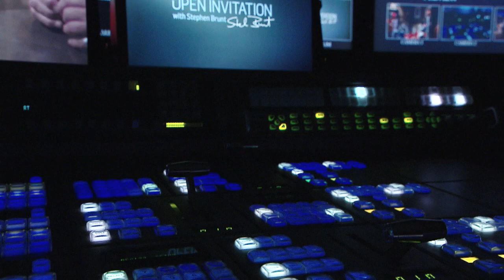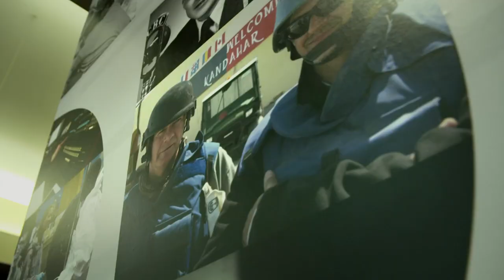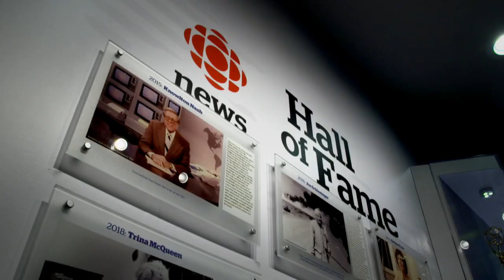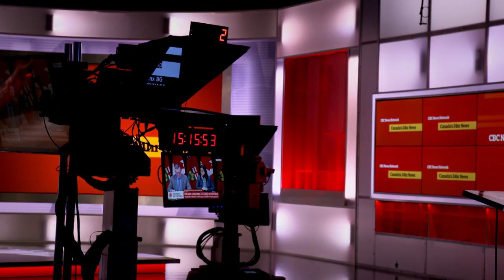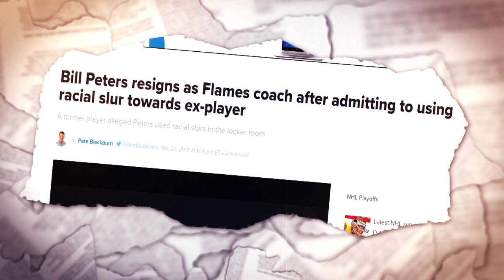Peter Mansbridge On Disparity Between Leafs/Raptors Fans & Life After The National | Open Invitation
1:23 – Life after the National

3:53 – The ever changing media landscape

6:59 – Sports imitating life in Canada

11:53 – The disparity between Leafs & Raptors crowds

15:53 – Hockey’s place in Canada’s shifting culture

16:58 – How Canada’s united by sport

20:00 – How the players have shifted the power

One was a columnist for our national paper while the other was the face of news in this country.  Stephen Brunt chats with Peter Mansbridge on how the worlds of sports, news and culture have changed drastically in such a short time.